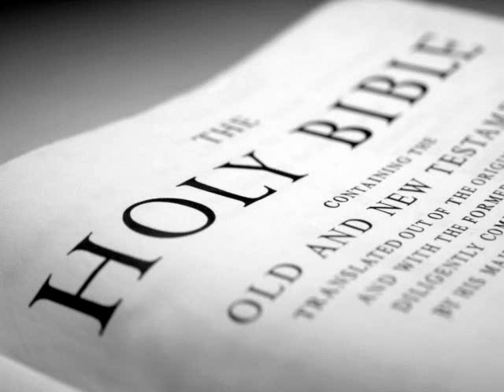The Holy Bible (KJV) _ Job 24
Why, seeing times are not hidden from the Almighty, do they that know him not see his days?

[Some] remove the landmarks; they violently take away flocks, and feed [thereof].

They drive away the ass of the fatherless, they take the widow's ox for a pledge.

They turn the needy out of the way: the poor of the earth hide themselves together.

Behold, [as] wild asses in the desert, go they forth to their work; rising betimes for a prey: the wilderness [yieldeth] food for them [and] for [their] children.

They reap [every one] his corn in the field: and they gather the vintage of the wicked.

They cause the naked to lodge without clothing, that [they have] no covering in the cold.

They are wet with the showers of the mountains, and embrace the rock for want of a shelter.

They pluck the fatherless from the breast, and take a pledge of the poor.

They cause [him] to go naked without clothing, and they take away the sheaf [from] the hungry;

[Which] make oil within their walls, [and] tread [their] winepresses, and suffer thirst.

Men groan from out of the city, and the soul of the wounded crieth out: yet God layeth not folly [to them].

They are of those that rebel against the light; they know not the ways thereof, nor abide in the paths thereof.

The murderer rising with the light killeth the poor and needy, and in the night is as a thief.

The eye also of the adulterer waiteth for the twilight, saying, No eye shall see me: and disguiseth [his] face.

In the dark they dig through houses, [which] they had marked for themselves in the daytime: they know not the light.

For the morning [is] to them even as the shadow of death: if [one] know [them, they are in] the terrors of the shadow of death.

He [is] swift as the waters; their portion is cursed in the earth: he beholdeth not the way of the vineyards.

Drought and heat consume the snow waters: [so doth] the grave [those which] have sinned.

The womb shall forget him; the worm shall feed sweetly on him; he shall be no more remembered; and wickedness shall be broken as a tree.

He evil entreateth the barren [that] beareth not: and doeth not good to the widow.